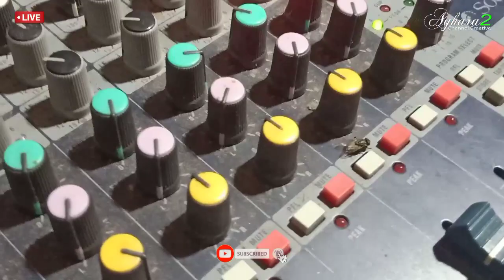Saluang Klasik Live Ibuh Ka Tandun Nety Situjuah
Video Live Saluang Klasik Ka Tandun Artis Nety Si7 dkk.Saluang Fredy di Kota Payakumbuh
Lagu Saluang Klasik Sabana Rusuah..
Lagu minang Klasik
Lagu Minang full
Tembang minang
Lagu Minang populer
Dendang Saluang Misramolai,Wirda
Dendang Saluang
Dendang saluang Wirda
Dendang terlaris Wirda
Album full minang
Full album minang
Dendang minang
Dendang Minang full
Dendang minang terlaris Lagu Minang terlaris Artist Minang
Cover Lagu Minang terlaris
Lagu Minang terbaru
Lagu Minang Klasik
Minang Saluang
Klasik Minang Saluang
Ratok Dendang
Minang Saluang remix
Dendang Gurau Klasik
Dendang luak nan tigo